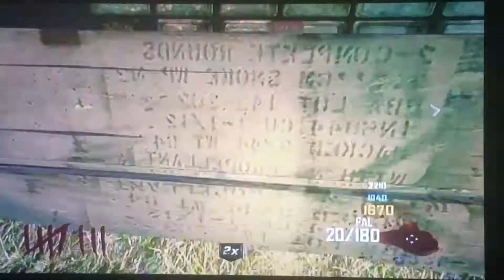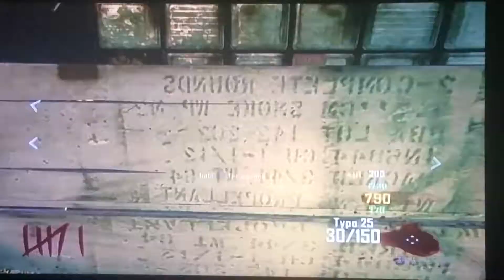Call of Duty Black Ops 2 Zombies Online